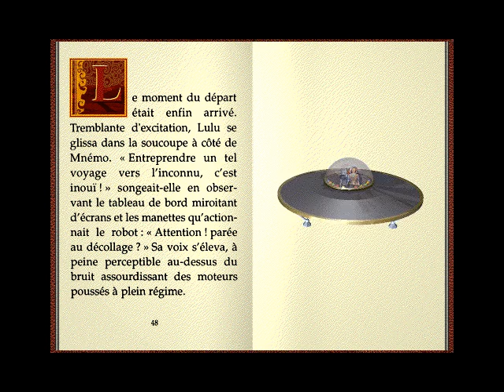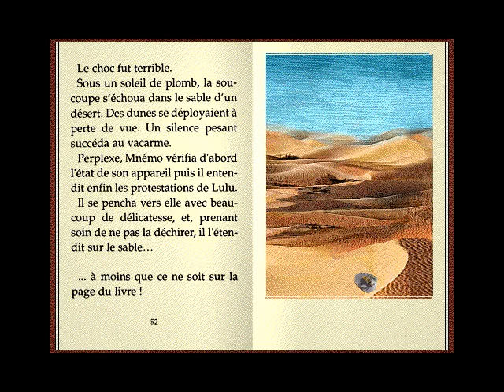MARC PEYRUCQ - ANIMATION 3D - EXTRAIT LIVRE DE LULU 3 57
Livre interactif de 1996 Sur CD-Rom (pédagogique), DVD et SATURN  «Le livre de Lulu» (Dada Média). Distribution internationale (17 langues et distribué dans plus de 20 pays) devenu une référence dans le domaine du multimédia. Primé dans le monde entier dont le Totem d’or du Salon du Livre. Réalisation de toutes les animations 3D